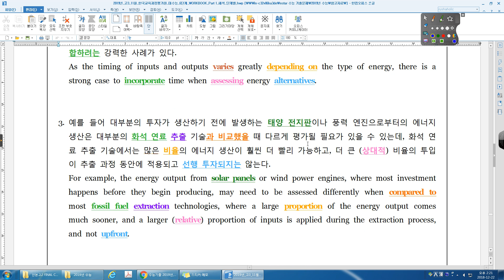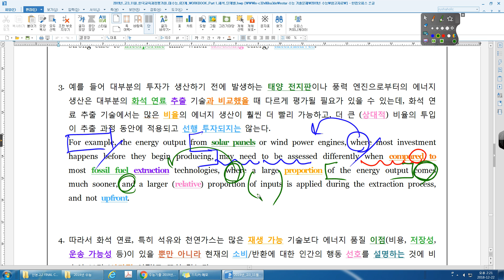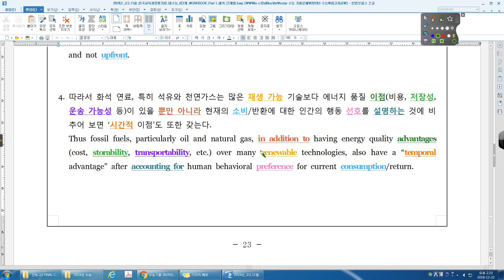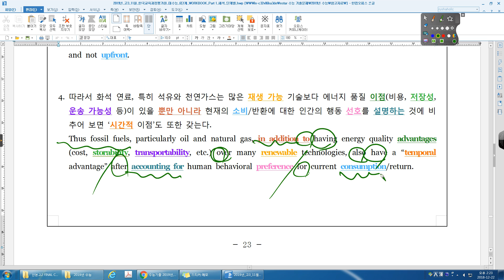2019년 수능 기출 40번